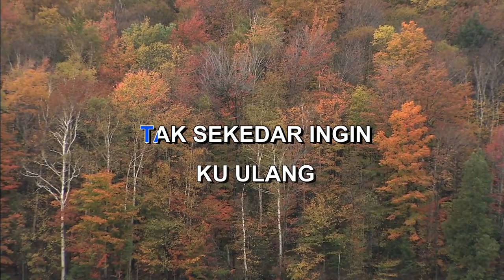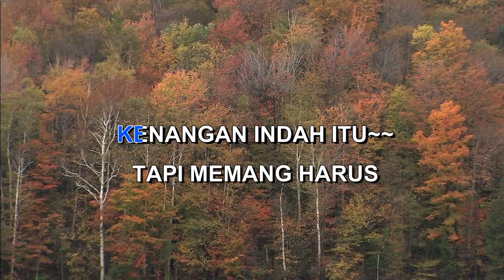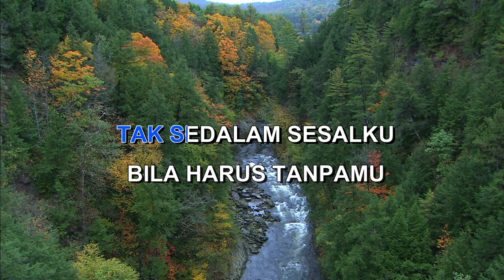YANG PERNAH TERJADI KAHITNA Indonesian Malay Karaoke